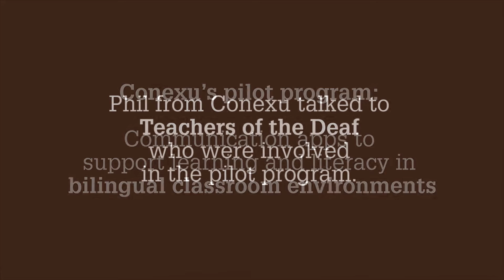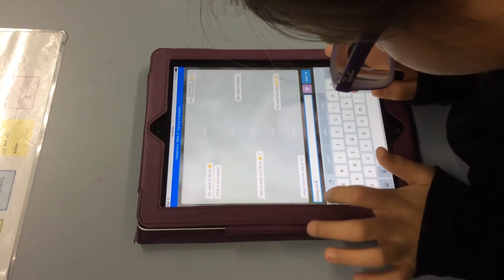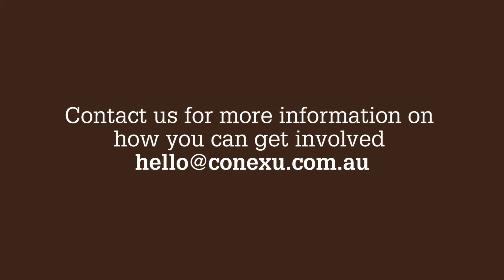Tech to support education in bilingual schools (Auslan and captions)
We worked with two schools in Melbourne, Victoria to test out communication technology in bilingual classrooms.  We wanted to  see how tech can advance literacy and learning for Deaf and hard of hearing students.

Here's what the teachers thought of using tech in the classroom.